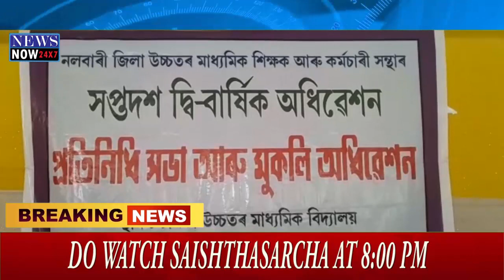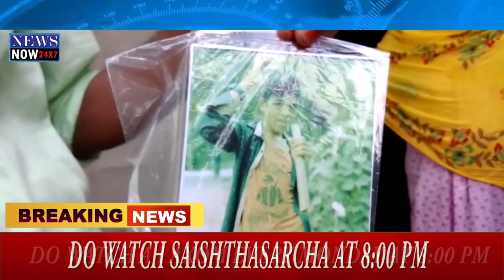14 October English News